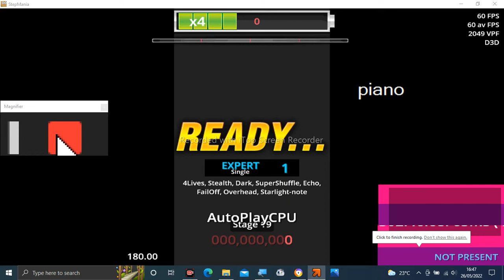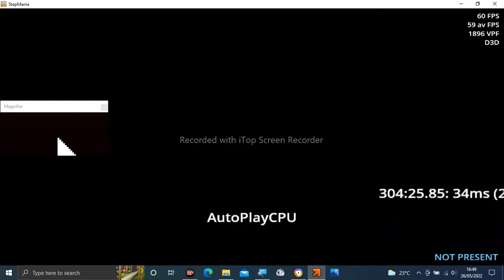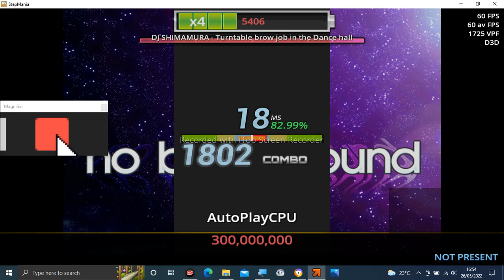Stepmania Audio - Turntable brow job in the Dance hall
Tittle: Turntable brow job in the Dance hall
Artist: DJ Shimamura
Label: Dynasty Records